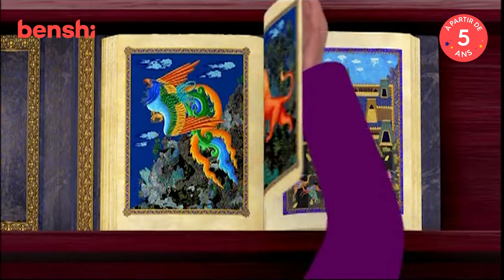Azur et Asmar - Bande annonce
Il y a bien longtemps, deux enfants étaient bercés par la même femme. Azur, blond aux yeux bleus, fils du châtelain, et Asmar, brun aux yeux noirs, fils de la nourrice. Elevés comme deux frères, les enfants sont séparés brutalement. Mais Azur, marqué par la légende de la Fée des Djinns que lui racontait sa nourrice, n'aura de cesse de la retrouver, au-delà des mers. Les deux frères de lait devenus grands partent chacun à la recherche de la Fée. Rivalisant d'audace, ils iront à la découverte de terres magiques, recelant autant de dangers que de merveilles...
☆ À partir de 5 ans
 ↓↓ Retrouvez Azur et Asmar en intégralité ↓↓

Crédits : Azur et Asmar